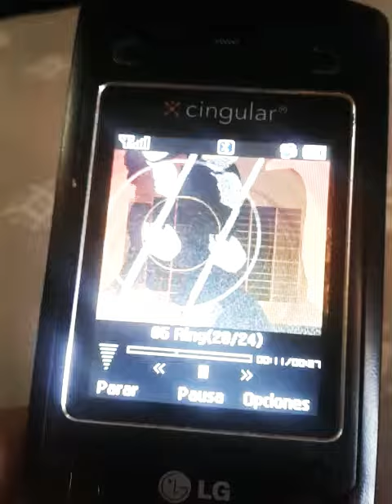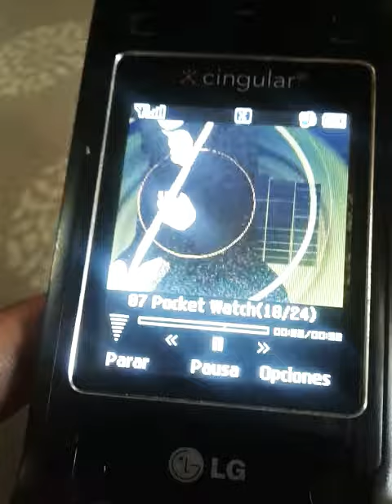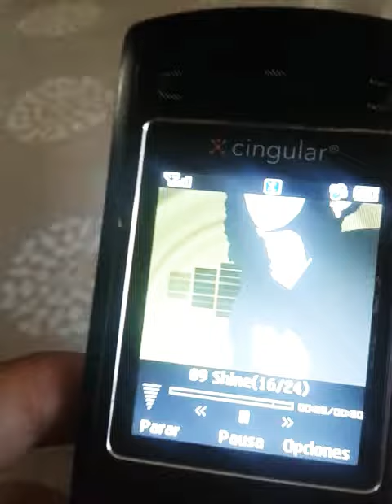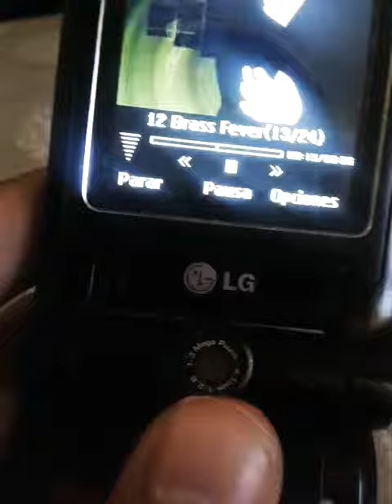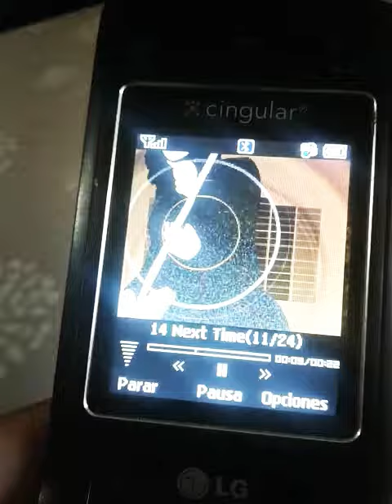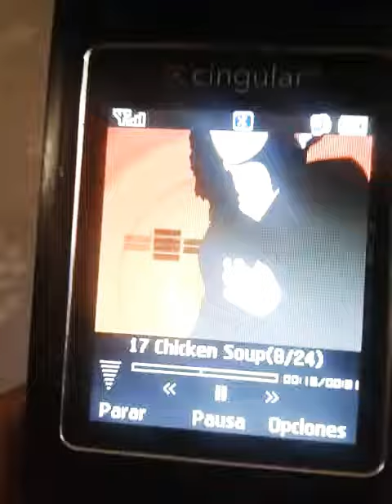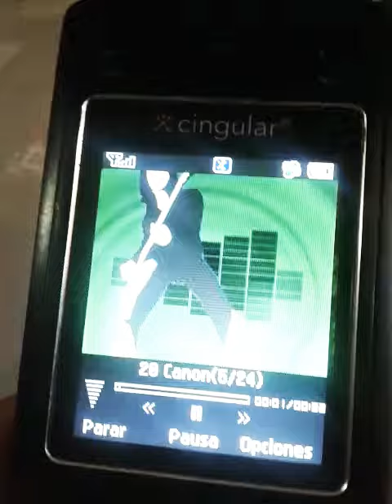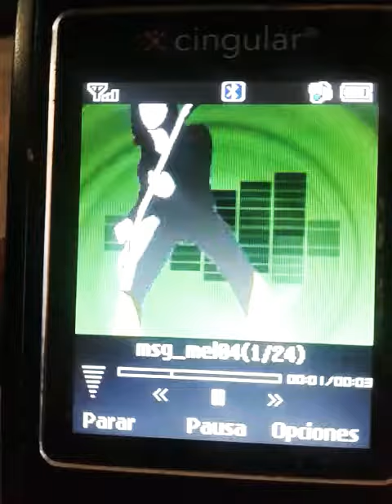LG KD3500 Ringtones on LG CU500